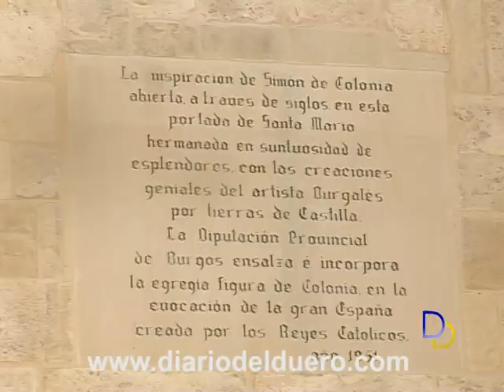2014 aúna Las Edades del Hombre y el 500 aniversario de la fachada de Santa María